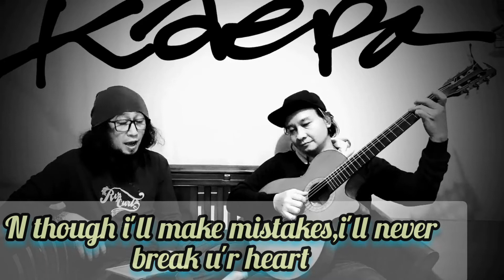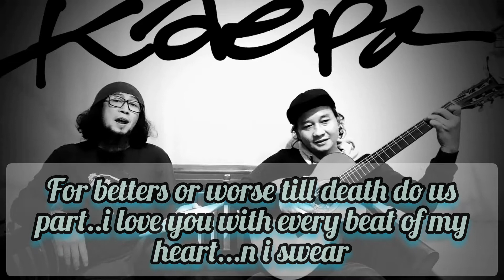I SWEAR ( ALL FOR ONE / JOHN MICHAEL MONTGOMERY ) live cover....n LYRIC....sing along